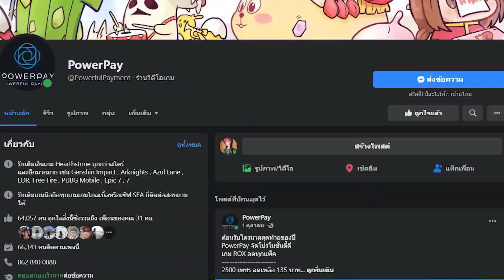การต่อสู้อารีน่า"เลเจาด์"ของเหล่าเทพจะโหดกันแค่ไหน?| Seven Knights 2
- สเปกขั้นต่ำ: AOS 7 ขึ้นไป, RAM 3GB
- สเปกแนะนำ: AOS 8 ขึ้นไป, RAM 4GB